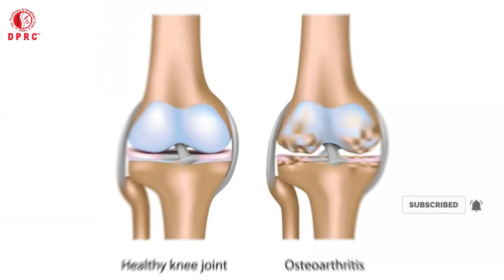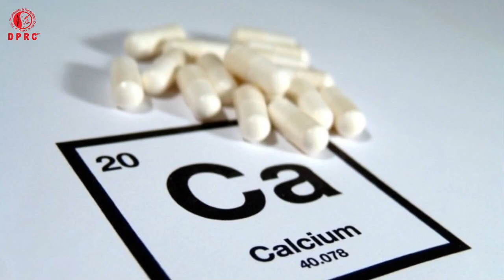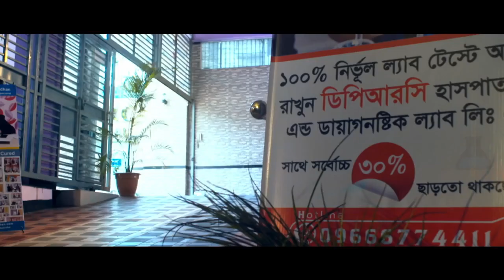২ মিনিটে হাঁটু ব্যথার চিরস্থায়ী সমাধান || Best Treatment for knee Pain || Arthritis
২ মিনিটে হাঁটু ব্যথার চিরস্থায়ী সমাধান || Best Treatment for knee Pain || Arthritis